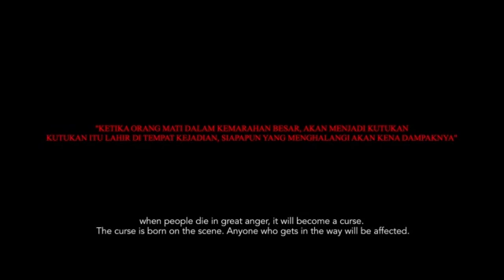Official Trailer | ROH MATI PAKSA | 26 Maret 2020 | Adi Garing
Official Trailer | ROH Mati Paksa | Cinta Berujung Maut | Adi Garing

Ini Dia Yang Kita Tunggu2
Official Trailer Film Horor Action RohMatiPaksa By Film @adi_garing .

Sinopsis :

ROH MATI PAKSA
Horror, Action

Ketika Sepasang Muda Mudi yang terjebak dalam manisnya cinta, harus menerima akibat dari perbuatanya, keangkuhan Boy (Arnold Leonard) mempermainkan perasaan Lastry (Dea Annisa) menjadi penyebab segala teror yang terjadi pada teman-temannya kecuali Vina (Gabriella Larasati) di sebuah villa terpencil milik kakek Boy.Liburan Boy, Salsa, Farah, Alvin, dan Ferry berubah mejadi teror menyeramkan dan sangat mencengkam. Vina yang heran dengan segala teror yang menimpa temannya pada akhirnya mencari tau apa penyebab teror yang hampir merenggut nyawa teman-temanya. Kematian yang didasari oleh kemarahan besar, hal itu akan menjadi kutukan, yang akan membuat ia kembali untuk membalaskan dendam. Dimana Kutukan itu akan tetap ada di tempat kejadian tersebut. Apakah Vina berhasil mencari tahu akibat teror tersebut.Apa yang terjadi pada Boy dan teman-teman lainya di villa tersebut dan apa yang harus dipertanggung jawabkan Boy atas perbuatanya, apakah mereka bisa keluar dari teror tersebut.

Nantikan Film Roh Mati Paksa,Tayang 26 Maret 2020.

Produksi : Super Media Pictures
Sutradara : Adi Garing @adi_garing
Diproduseri oleh : Unchu Viejay

Pemain :
Gabriella Larasati : @gabriellalarasati
Arnold Leonard : @arnoldleonard05
Dea Annisa : @deaaannisa
Ahmad Syaiful : @ahmad_pule
Ratu Sikumbang : @barbiequeen94
Robert Chaniaago : @robertchaniaago
Ismi Melinda : @ismimelinda
Natalie Zenn : @nataliezenn24